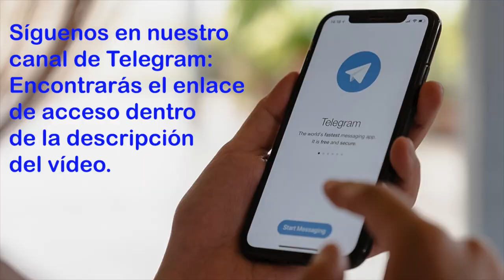Medjugorje, Mensaje para el 14 de Abril de 2023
Medjugorje - Mensaje diario. Revivamos juntos la historia de los Mensajes. Nuestra Señora en Medjugorje no solo nos invita a vivir sus mensajes, sino que también nos llama a ser apóstoles de su amor:
"Hijos míos, deseo que cada uno de vosotros sea portador de mis mensajes. Os invito, hijos míos, a vivir los mensajes que os he dado durante estos años". Mensaje del 25 de febrero de 1996.
El primer paso: en primer lugar, es necesaria la conversión de nuestros corazones a Jesucristo. Sólo así podremos ser portadores de los mensajes de la Reina de la Paz: con nuestro ejemplo de vida, coherente con el Evangelio.
La Virgen en sus mensajes siempre pone la conversión en el centro:
"Hoy te invito a la conversión. Este es el mensaje más importante que te he dado aquí". Mensaje del 25 de febrero de 1996.
Sólo desde un corazón vuelto a Cristo, y transformado por la experiencia de su amor, puede producirse el verdadero cambio, en nosotros y en nuestro entorno. Y así nos convertimos, con sencillez, en testigos de una Gracia que no es un mérito sino un don, y que nos corresponde custodiar con la oración, los Sacramentos, la Palabra, el ayuno, y llevarla a los demás.